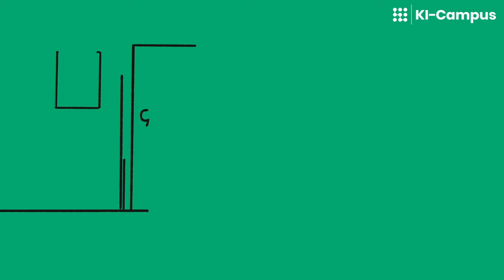Was ist der KI-Campus?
Der KI-Campus ist die Lernplattform für Künstliche Intelligenz mit vielen kostenlosen Online-Kursen, Videos und Podcasts in unterschiedlichen Themenfeldern der KI. Jetzt alles zu KI lernen

Die digitale Lernplattform ist seit Juli 2020 als Beta-Version öffentlich verfügbar und wird fortlaufend weiterentwickelt.

Als Forschungs- und Entwicklungsprojekt wird der KI-Campus vom Bundesministerium für Bildung und Forschung (BMBF) gefördert.